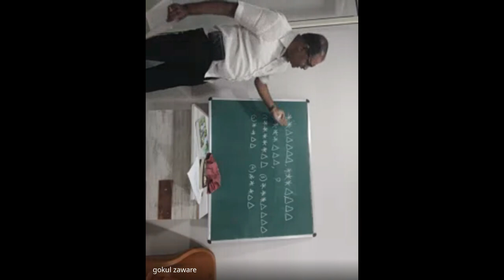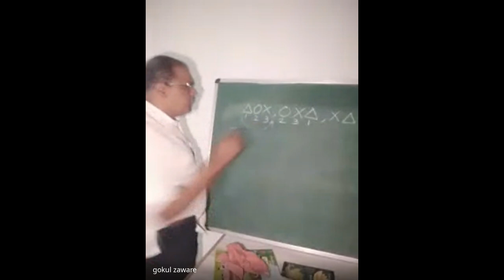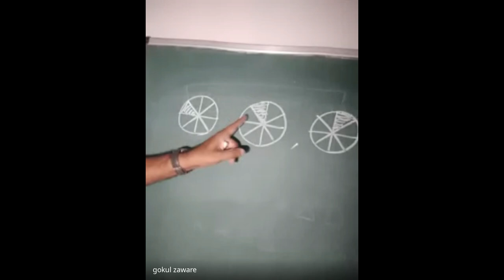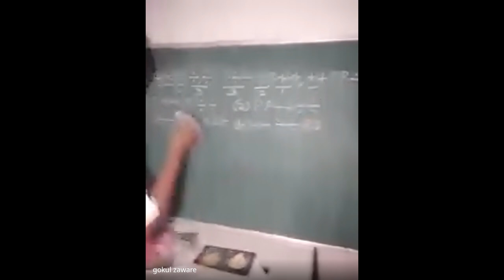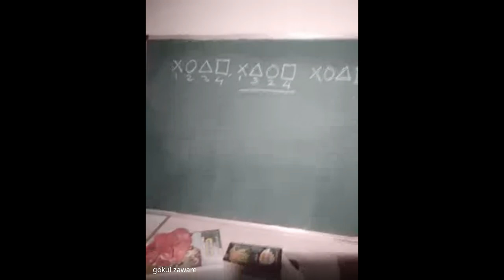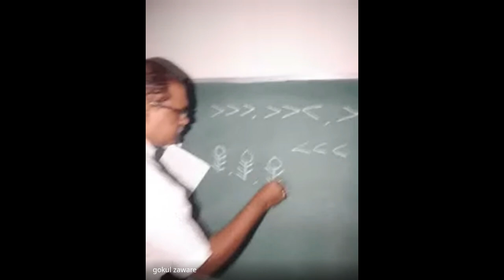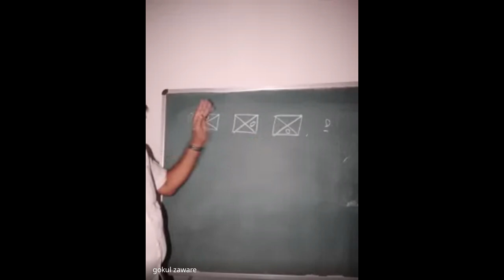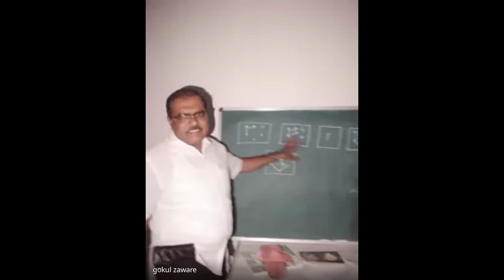मिशन आरंभ ५ वी शिष्यवृत्ती मार्गदर्शन 2024 05 01 18 37 GMT+5 30